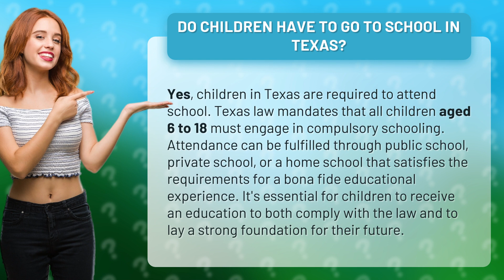Do children have to go to school in Texas?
Texas School Attendance Law Explained • Texas School Law • All children in Texas aged 6 to 18 must attend school - whether it's public, private, or home school. Education is a crucial foundation for a child's future and a legal requirement in the Lone Star State.